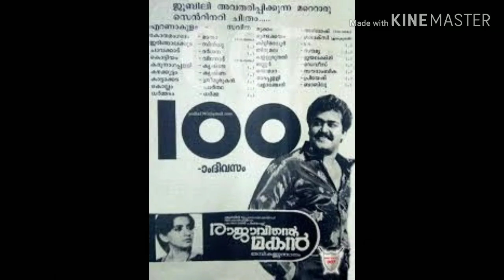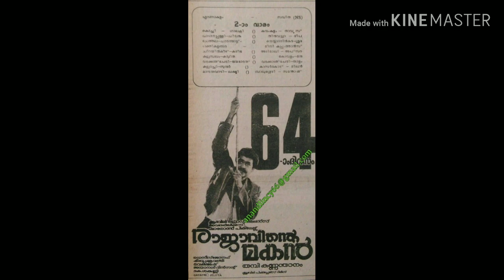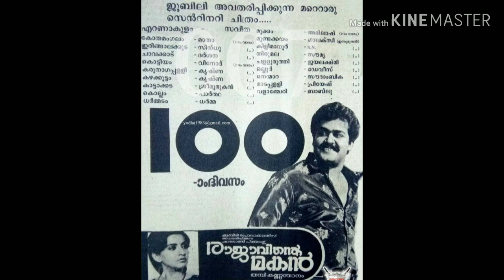രാജാവിന്റെ മകന് 33 വയസ്സ്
Rajavinte Makan (English: Son of the King) is a 1986 Indian Malayalam crime film produced and directed by Thampi Kannanthanam and written by Dennis Joseph. It stars Mohanlal as crime boss Vincent Gomes, and also features Ratheesh, Ambika, Suresh Gopi and Mohan Jose in supporting roles. The plot follows Vincent Gomes and his rivalry against the Kerala Home Minister N. Krishnadas (Ratheesh).

The film was a milestone in Malayalam film industry, achieving a cult status in Kerala. It established Mohanlal as a superstar overnight in Indian film industry through his portrayal of Vincent Gomes. The character became a cult figure and his dialogues became popular among the youth. Rajavinte Makan was a large commercial success and became the highest-grossing Malayalam film of the year.

It was remade in Tamil as Makkal En Pakkam, and in Kannada as Athiratha Maharatha, with Ambika reprising her role in both the versions. It was also remade in Telugu as Ahuthi and in Hindi as Kanwarlal. The story is loosely based on the novel Rage of Angels by Sidney Sheldon.

The story begins with Krishnadas (Ratheesh) becoming the Kerala Minister of Home Affairs. After college graduation, Krishnadas started working for a crime boss Vincent Gomes (Mohanlal). Gomes helps Krishnadas reach great heights and subsequently enter politics. With his help, Krishnadas makes himself a good political career.

But soon, he cheats Gomes to gain favour among the people as well as the party. Thus, Krishnadas becomes the Home Affairs Minister of the state and becomes an enemy of Gomes. Gomes plans a payback and he successfully manages to do so by manipulating Nancy (Ambika), an advocate who carries the case of his file which if submitted to court may lead to imprisonment for several years.

Gomes realises that Nancy has struggled a lot in life as an orphan and later, a single mother. However, because of Gomes's plan, Nancy loses her job. Gomes, now remorseful of his actions, makes amends to Nancy and become friends. He confess to Nancy, and tells that he wants to halt all his activities, and asks for her hand. However Nancy denies telling that she cannot accept anyone else as her husband.

Krishnadas goes after Gomes with his political power and Gomes ends up losing all his wealth. Gomes plans to kill Krishnadas and entrusts the duty to Kumar (Suresh Gopi) and Peter (Mohan Jose), the trusted gangsters of Gomes. But Kumar and Peter get killed during the assassination attempt against Krishnadas.

The loss of his trusted friends makes Gomes extremely violent and vengeful. He alone drives towards the guest house where Krishnadas resides, opens fire and kills many policemen and Krishnadas's political aides. When he was about to kills Krishnadas, Nancy begs for Krishnadas's life, and proclaims that Krishnadas is the father of her child. While Vincent stands stunned, cops reach the site and shoot Gomes. He dies before Nancy could do anything. The story ends as Nancy stares at a picture of Vincent Gomes.